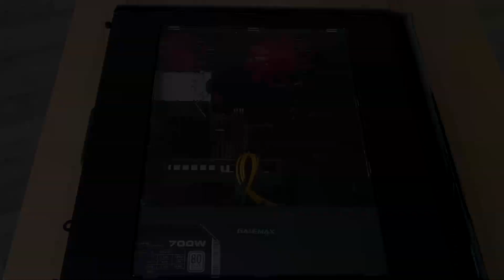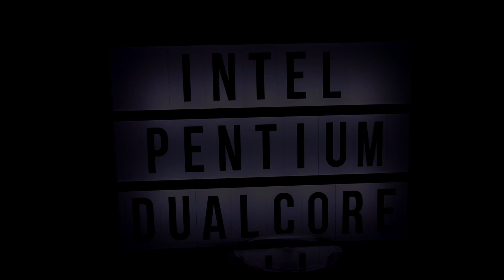E 5800 - Intel's VERY LAST LGA775 CPU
This video is about the Pentium Dual-Core E5800, nothing special itself, besides the fact, that it is the very last CPU ever made for the LGA775 Socket. LGA775 was introduced way back in 2004 and was the main Intel CPU socket for 5 years. It served multiple generations of Intel CPUs beginning with the Prescott Pentium 4s then Pentium Ds, and both Core 2 Duo generations and was then replaced by LGA1366 in 2009 with the Core i series. The E5800 was released in 2010 when  LGA775 was already obsolete, it offered a last upgrade path for ppl owning an first gen Core 2 Duo.

Behold the Sun - Topher Mohr and Alex Elena